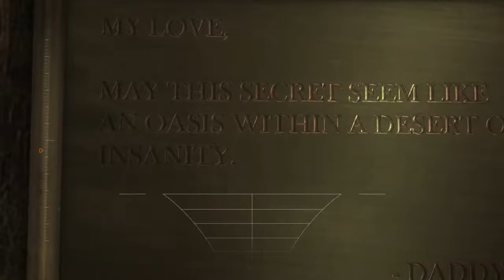Batman Arkham Asylum Part 8